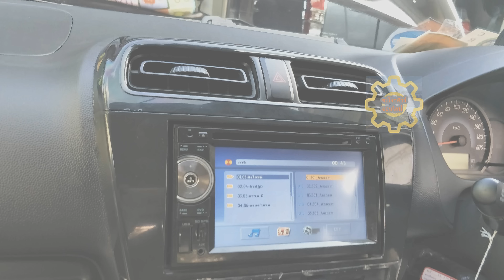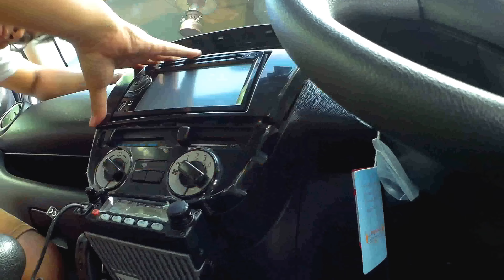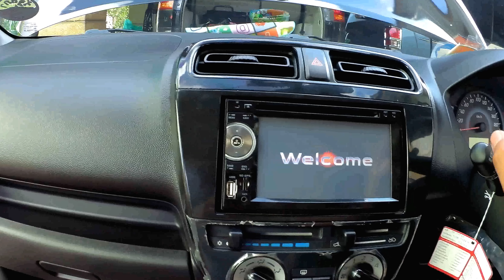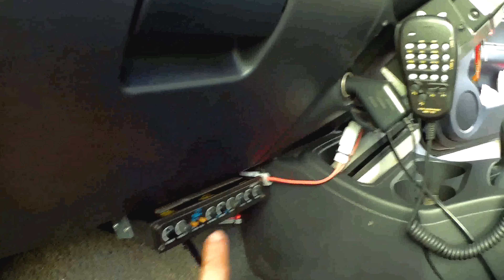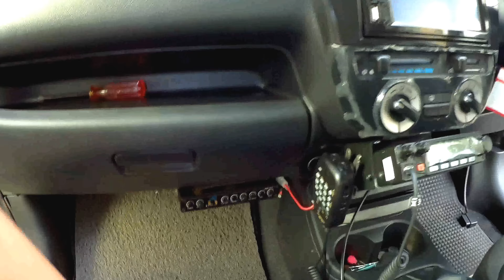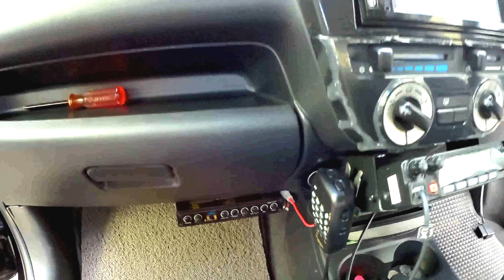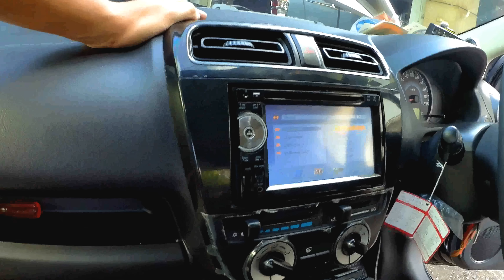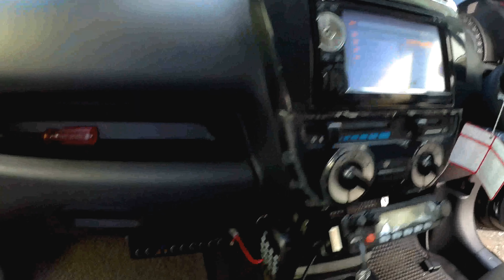DIY.EP.137 อีกหนึ่งวิธีในการติดตั้งเพาเวอร์แอมป์ เบสบ้อค ผ่านปรีแอมป์ Install Power Amplifier.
พาทำและแนะนำวิธีในการติดตั้งเพาเวอร์แอมป์ เบสบ้อค ผ่านปรีแอมป์ ใช้ได้กับรถยนต์ทุกคัน วงจรเหมือนกัน ต่างกันแค่การรื้อ และการเก็บการ ตามดูคลิปอื่นๆ ประกอบได้ (ไม่ได้ทำให้สวย แต่ทำเป็นแนวทางว่าไม่ยาก สวยทำได้แต่เป็นวิชาชีพที่สามารถนำเข้าร้านทำให้ได้)
เพจเรา